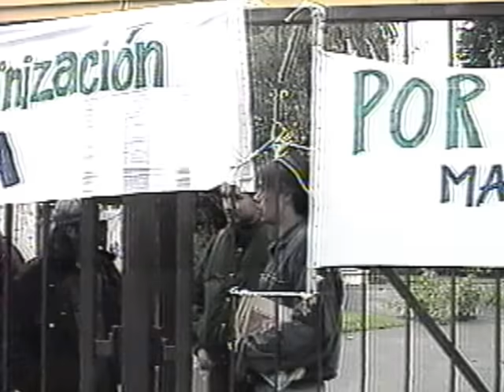Cuánto Vale El Show (CHILE). 1994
¿Cuánto vale el show? era un programa de concursos chileno, pionero en la búsqueda de nuevos talentos, emitido por Chilevisión. Se caracteriza por la diversidad de los participantes, desde bailarines a mimos, malabaristas, humoristas, entre otros, lo que son calificados por un jurado, en el que confluyen distintos estilos, el crítico, el espontáneo y la modelo, quienes premian con dinero el cometido de los concursantes, cifra que ha ido variando con el tiempo.